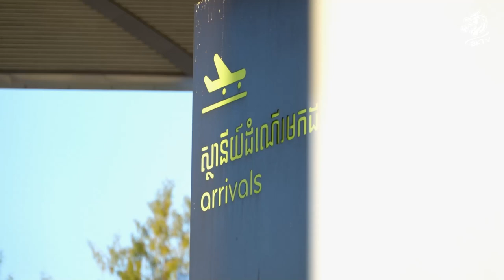Finally he's home😍